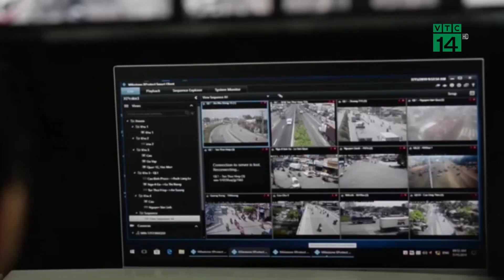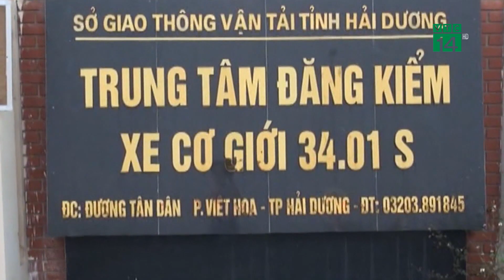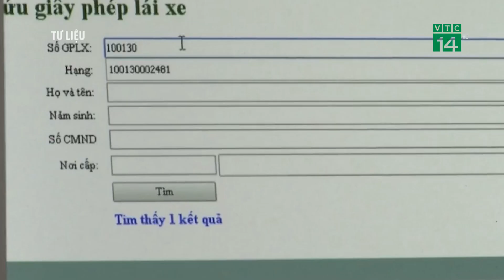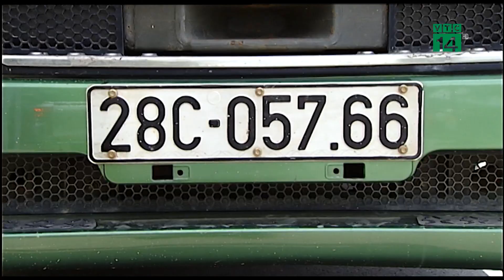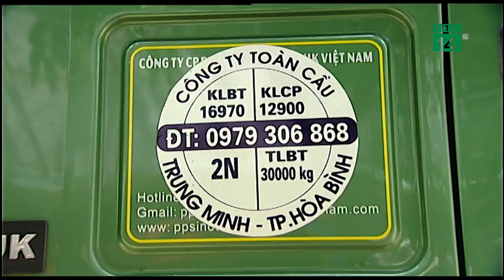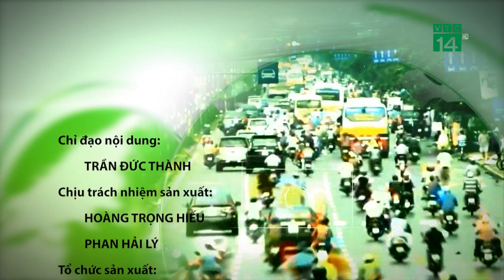Bản tin Giao thông an toàn ngày 22/07/2020 | VTC14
VTC14 | Bản tin Giao thông an toàn ngày 22/07/2020 với nhiều tin tức đáng chú ý về tình hình trật tự an toàn giao thông 24h qua.